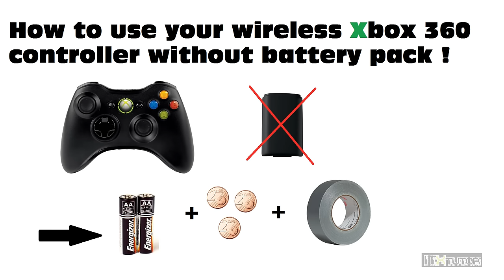How To Use Xbox 360 Controller Without a Battery Pack ( Play and Charge Kit )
►►►Read First◄◄◄

Hi guys, in this Video i´ll short show you how to use your xbox 360 wireless Controller without a Play and Charge kit ( battery pack )

►►►Zuerst lesen◄◄◄

Hallo leute heute zeige ich euch kurz wie man einen xbox 360 Controller auch ohne ein battery pack bzw. Play and Charge kit betreiben kann.

Ihr braucht dazu nur 2 AA Batterien, einige Cents bzw pennies und etwas tape !

Wenn ihr fragen habt bitte kommentieren :D

If it was helpful please comment and rate,

and dont Forget to subsribe for more Content :)

Song is:

MachinimaSound.com_-_The_Arcade